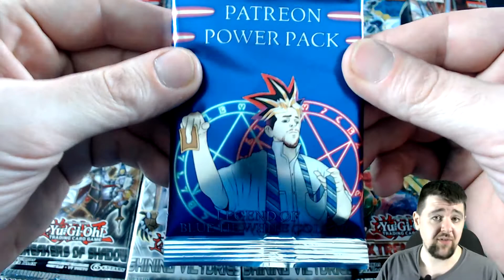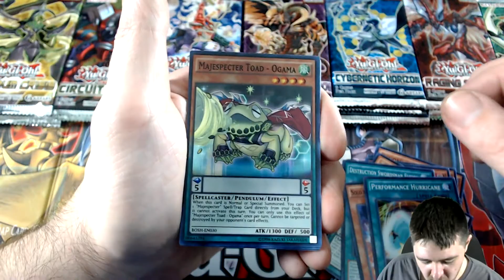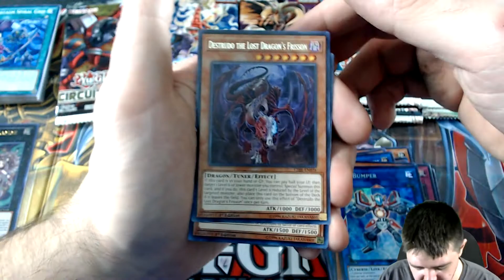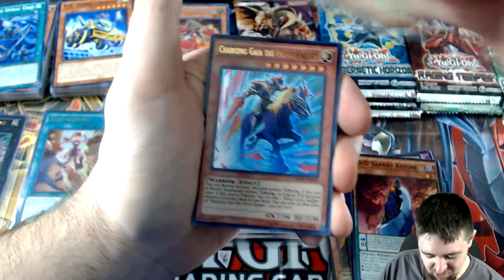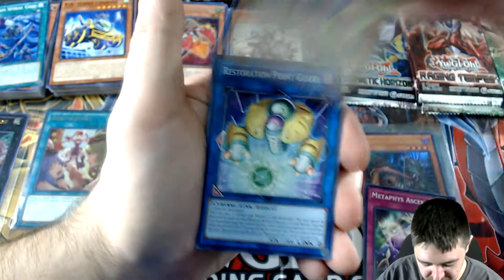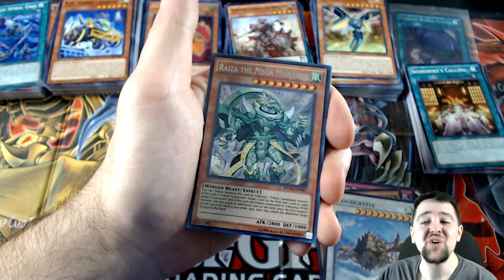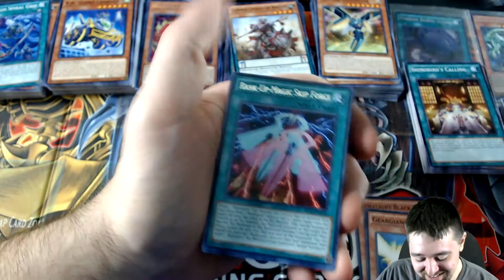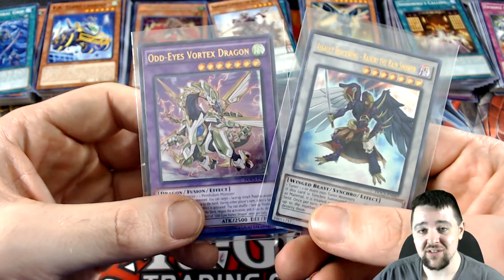Opening 200 Packs Of Yugioh Cards In One Week Part 2! - This Is Too Many Ultimate & Secret Rares!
Jamukan
Evan D.
Jordan B.
Arturo L.
Nik H.

Credits:
Video Editing program: Sony Vegas 14